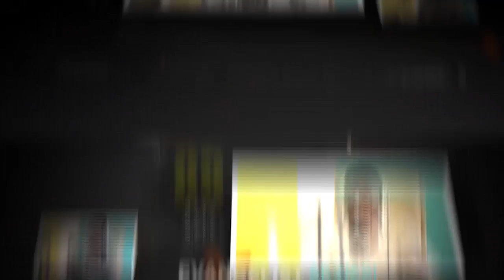SACRIFICED YOURSELF ? A BY EVANGELIST AKWASI AWUAH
HMMMM EYE ASEM OOOOOOOOO
GOD HAS MET US IN SO MANY WAYS YET WE COULDN'T SEE HIM.

DAY 1 OF MEN'S FELLOWSHIP ANNIVERSARY 2016 OBUASI BRANCH
WATCH OUT FOR B